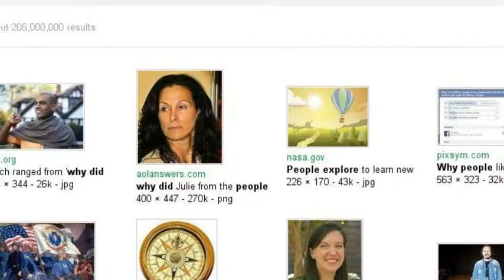Exploration Luke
Comparing exploration of the past and now